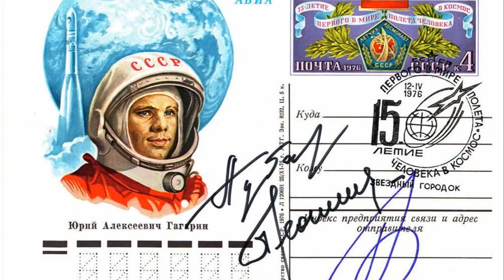La Symphonie du Cosmos : La beauté et les merveilles de l'espace !!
🚀 Imaginez-vous flottant dans le vaste cosmos, entouré de galaxies, d'étoiles et de planètes. Cette vidéo est un voyage à travers l'histoire de l'exploration spatiale, depuis les premiers rêveurs jusqu'aux avancées technologiques qui ont façonné notre compréhension de l'univers. 🌌 Des philosophes antiques aux pionniers du 21e siècle, soyez témoin de l'audace humaine pour braver l'inconnu. 🛰️ Explorez la course spatiale, les missions Apollo sur la lune et les triomphes technologiques comme le télescope spatial Hubble. 🌠 Aperçu de l'avenir avec des défis comme la colonisation de Mars et la recherche de la vie extraterrestre. 🌏 Embarquez pour ce voyage cosmique et découvrez comment l'exploration spatiale a façonné notre histoire, nos vies et nos espoirs pour l'avenir. 🌟✨